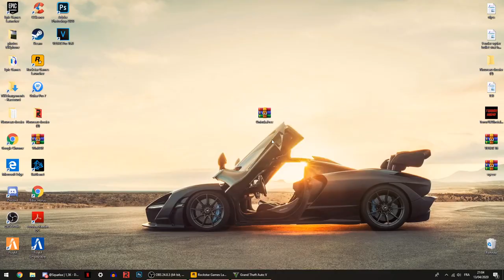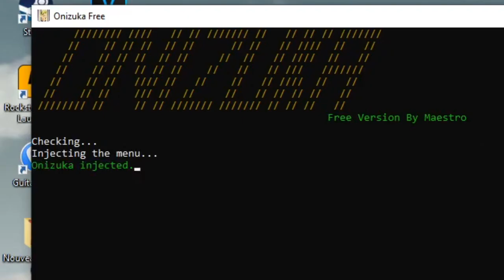TUTO | INSTALLER UN MOD MENU SUR GTA 5 ONLINE PC 1.50 !(NOUVEAU MOD) + (INDETECTABLE) #17